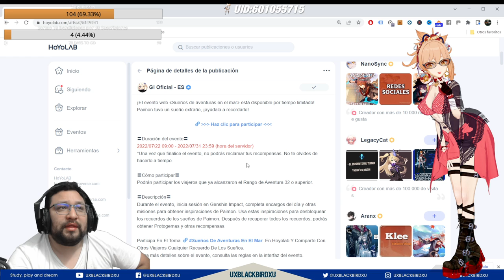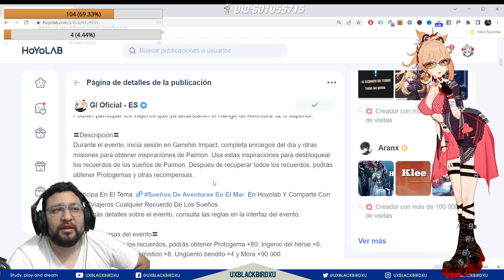EVENTO WEB Sueños de aventuras en el mar 👍 | 🌴 Genshin Impact🌴 | Cuentos de PAimon de las islas...